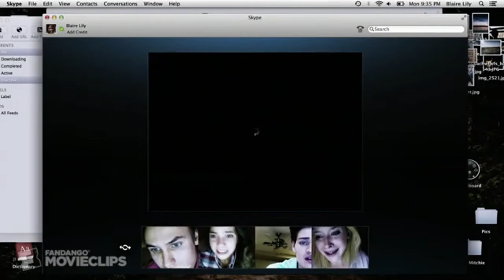My Reaction That Dasher Pontius Has Officialy Died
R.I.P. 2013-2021